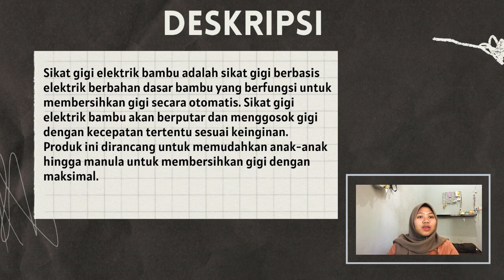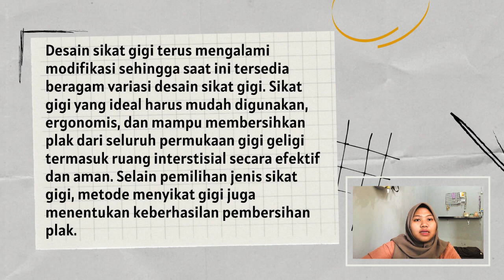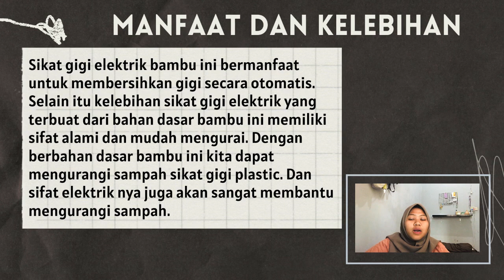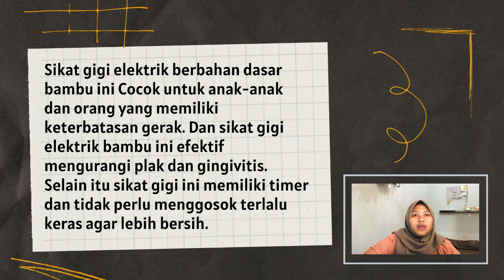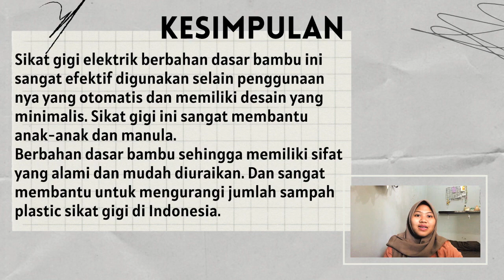SALWA NAWA RAIHANAH 1602204054